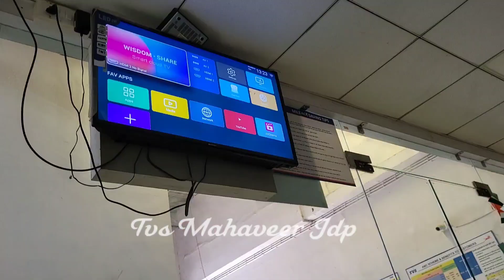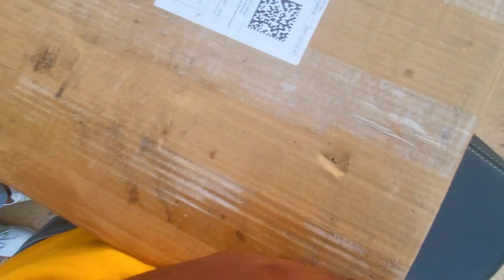Dost Ke sath Ghumne Ka bhi Ek Alag hi maja Aata Hai,, DK Bastar Wala 💗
Yar Ke sath Ghumo Ek Alag hi maja Aaega, DK Bastar Wala 💗

Dost hai to Zindagi hai
Dosti me kuch nahi dekha jata
Best Friends
Love you Dost
Best Friend Forever
DK Bastar Wala Vlogs
DK Bastar Wala Friends
DK ka dost
yarihood
Dosto ke sath time nikal ke ghuma karo
jitne bhi paise bachalo ghumne ka ye Umar wapas nahi aayega
Teri meri dosti
Jagdalpur Dalpat Sagar
DK Bastar Wala
DK Jagdalpur Wala
DK India Wala
DK Raipur Chhattisgarh Wala
Bachpan Ke Dost ke sath Ghummu
Dost ke sath ghumne ka bhi ek alag hi maja hai